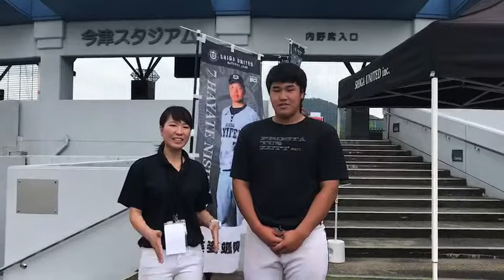2017.7.23 滋賀ユナイテッドBC 田中京介選手インタビュー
株式会社Baseball Planning（インタビュアー:石田好香）

アナウンスといえば！
「株式会社Baseball Planning」
ご依頼受付中!!

★場内アナウンス・スタジアムDJ・ウグイス嬢・MC★
（野球・サッカー・バスケ・格闘技・バレーボール・ラグビーなどのスポーツ全般）

★イベントMC★
卒団式・式典・企業運動会・表彰式・ブライダル・2次会などMC全般

★講師★
野球少年少女のお母さんのための野球ウグイス講座
高校・大学・専門学校野球マネージャーのためのアナウンス講座
高校球児などスポーツ選手へのボイストレーニング・メディアトレーニング
自分の声に自信を持ちたい方の話し方レッスン

★メディア★
CMナレーション・TVレポーター・TVナレーション・ラジオパーソナリティーなど

★その他★
講演・ナレーション・ボールガール・運営など